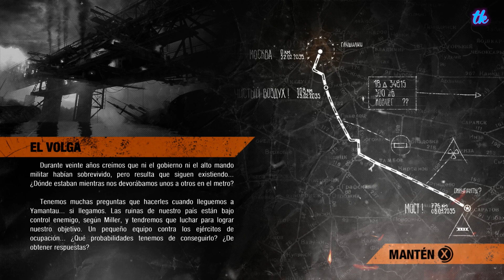METRO EXODUS (XBOX ONE) - Parte 2 - Español (1080p60fps)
Únete al Discord del canal para enterarte de todas las novedades y charlar un rato

Los chicos de 4A Games, los creadores de la saga Metro (Metro 2033 y Metro Last Light), lanzan con Metro Exodus un poderoso videojuego basado en las novelas superventas de Dmitri Glujovski. El shooter en primera persona vuelve a apostar por una ambientación postapocalítica muy cuidada, y por mezclar lugares angustiosos, claustrofóbicos y lúgubres con secciones mucho más abiertas. Apostando en mayor medida por la luz del día, Metro Exodus supone una apuesta muy espectacular por un apartado técnico muy poderoso, y por la habitual selección de criaturas y peligrosos mutantes a los que abatir con nuestras armas.

Metro Exodus se ambienta en las tierras salvajes de Rusia, con vastos niveles no lineales y un emocionante argumento que abarca un año entero desde la primavera, pasando por el verano y el otoño hasta las profundidades del invierno nuclear.